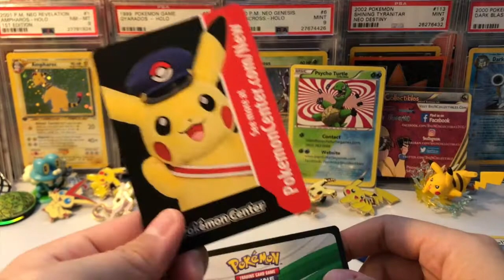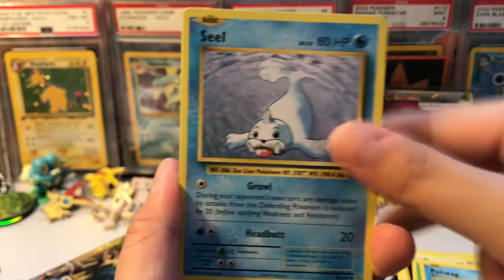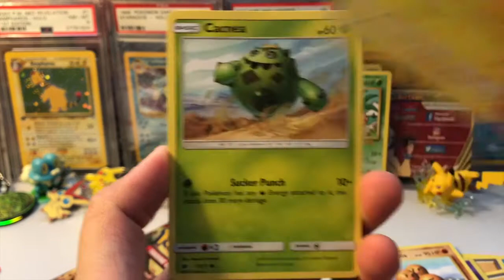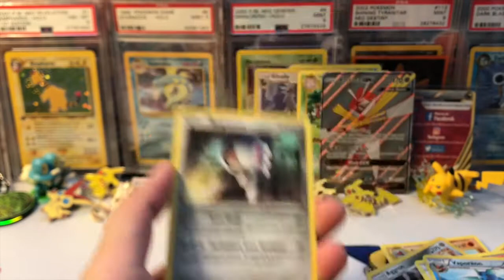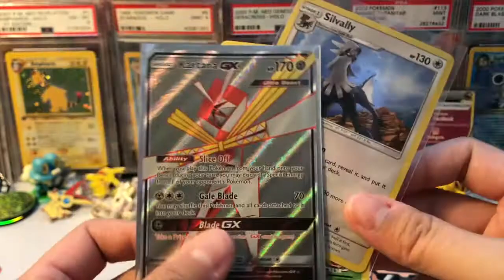SILVALLY FIGURE COLLECTION BOX OPENING!!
HELLO GUYS!
Welcome back! Today we are going to be opening a SILVALLY FIGURE COLLECTION BOX!!

Winners:
MC85 IT - Bundle 3
Da Poke Kid 753 - Bundle 4
Awesome stuff Fever - Bundle 2
Desmond Caudill - Bundle 1

Interested in sending fanmail?? Here’s an address to use! But please mail things in the beginning of the week :)
2450 Venture Oaks Way Suite 410